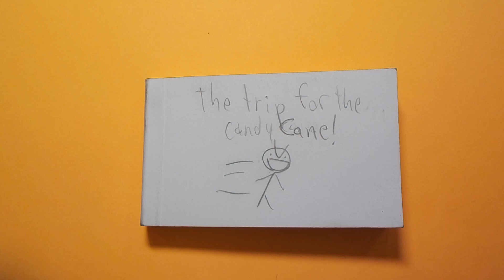The Trip For The Candy Caine! (SORRY IM LATE!!!)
This Flip Book Is About A Candy Caine Getting Stolen From A Guy!
So The Guy Gets It Back!
Yay!